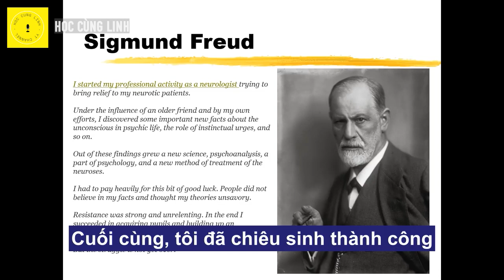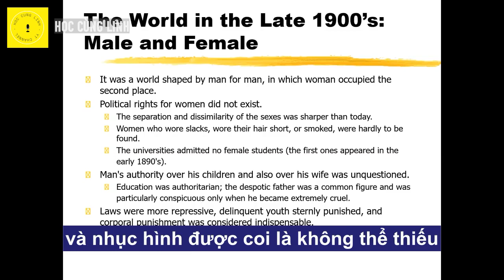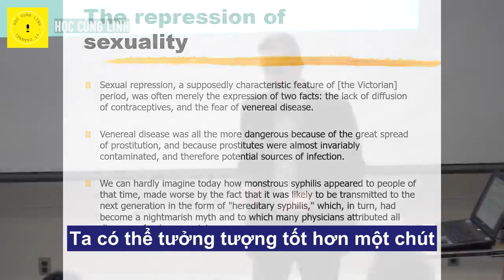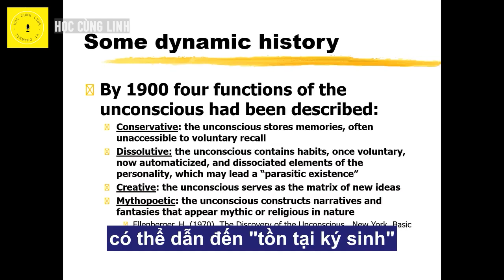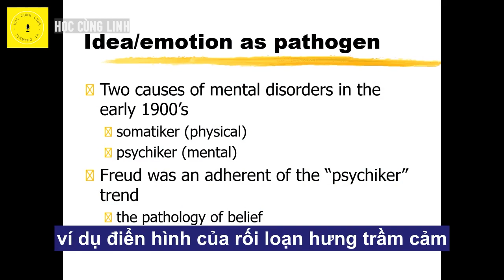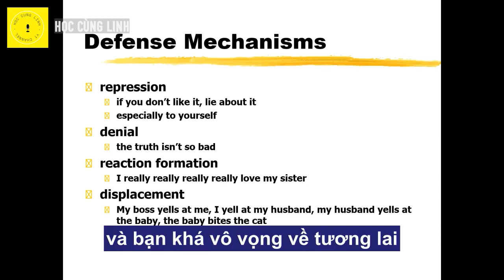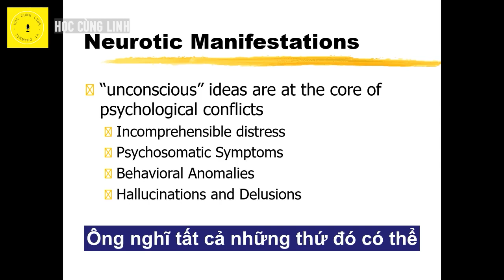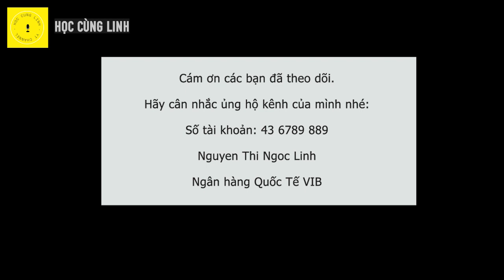[NHÂN CÁCH HỌC] Freud và Vô thức | Jordan Peterson | Học cùng Linh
Bài giảng #09 trong chuỗi bài giảng Nhân Cách Học của GS Peterson vào năm 2017 về Freud và những lý thuyết cốt lõi của ông.

*Ủng hộ mình làm tiếp video:
Nguyễn Thị Ngọc Linh
Ngân hàng Hàng Hải Việt Nam MSB
*Follow mình trên instagram tại @hoccunglinh